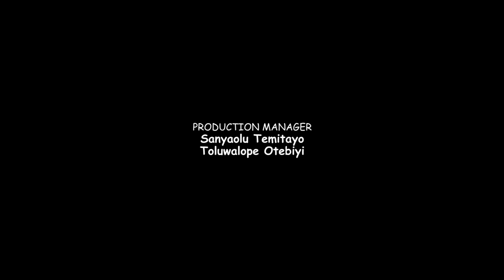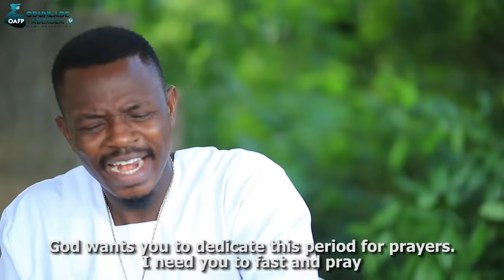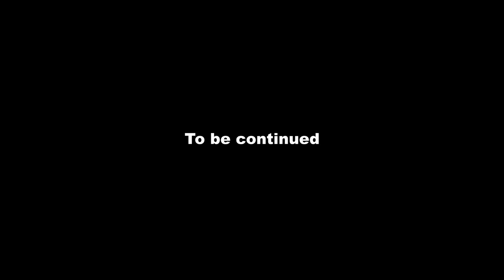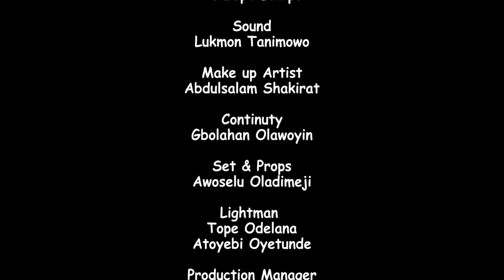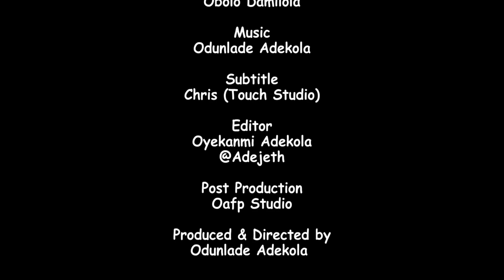SAAMU ALAJO ( IBAFO ) Latest 2024 Yoruba Comedy Series EP 176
Saamu has an august visitor, guess who and what her mission is in today's episode.